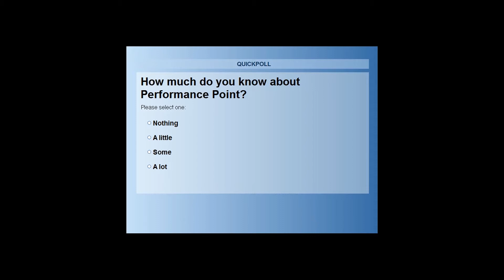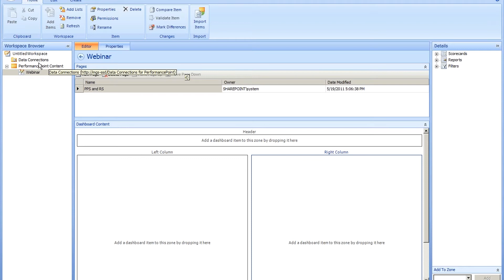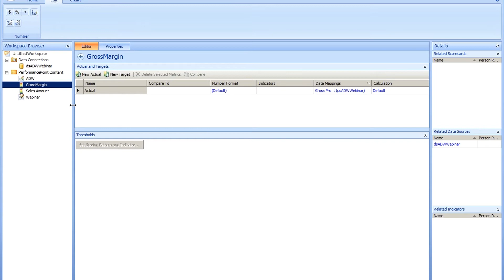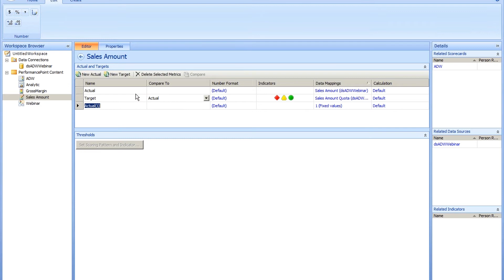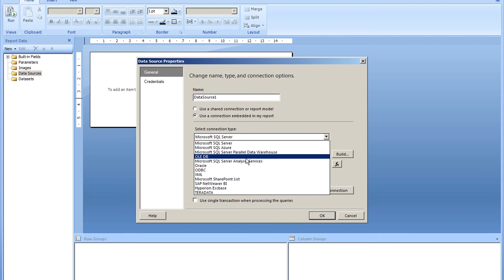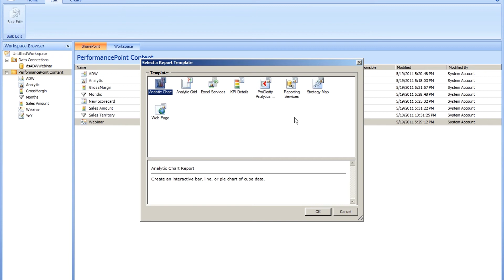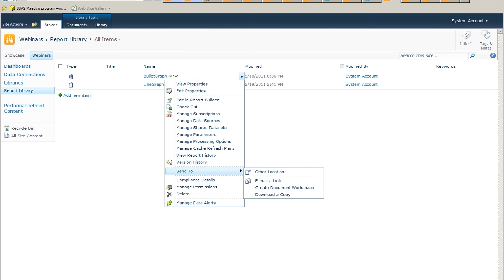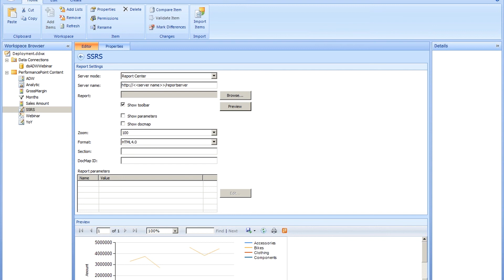Using Performance Point and Reporting Services to create an interactive dashboard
Performance Point builds a rich interactive experience for the end user. Report Services creates high fidelity charting. Learn how to combine these technologies to build interactive dashboards without losing the power of Reporting Services, with dynamic measures and chart axes